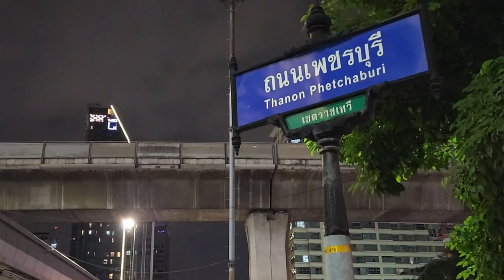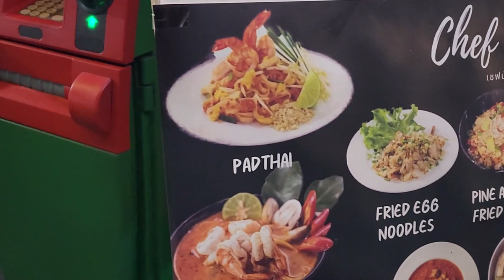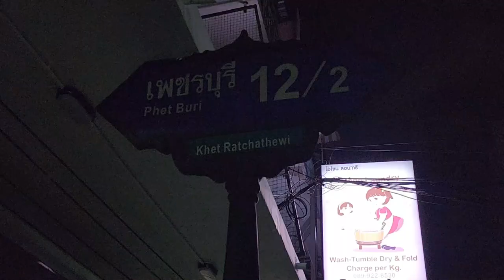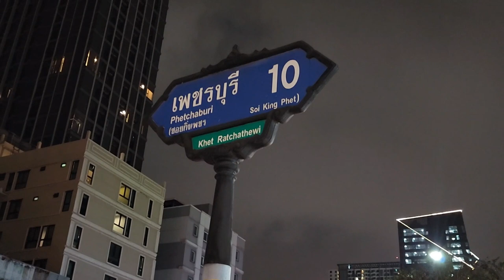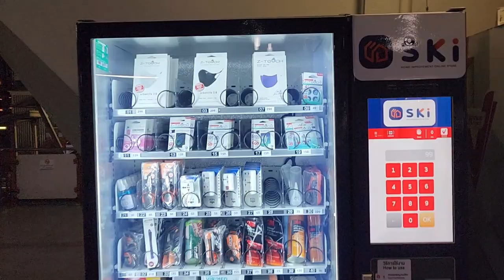Soi 10 Phetchaburi, Bangkok Thailand Is A Great Area